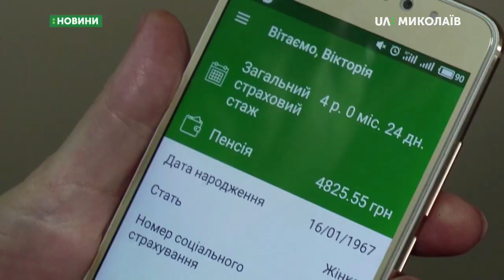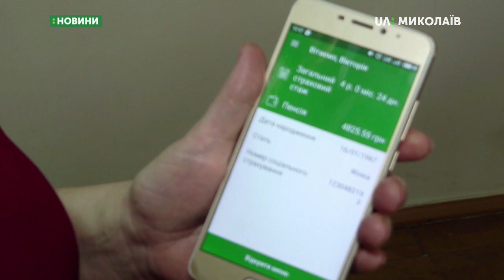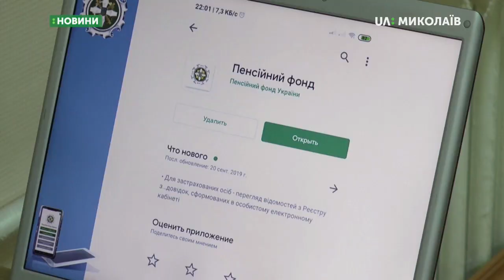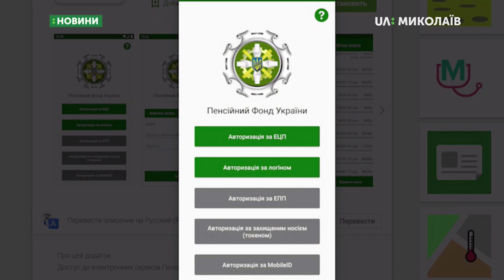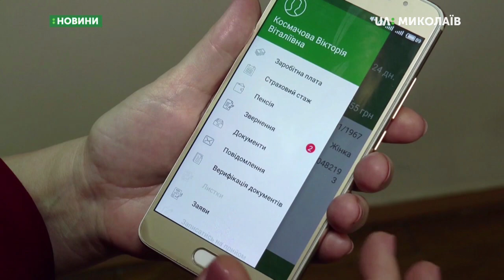06.11.2019. Новини. 17:00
Новини
Інформаційна картина дня (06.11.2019) поглядом кореспондентів телеканалу UA: Миколаїв (випуск новин — 17:00):
- Сталась пожежа в торговельному центрі;
- Запустили мобільний додаток “Пенсійний фонд у смартфоні”;
- МБК «Миколаїв» гратиме проти «Черкаських Мавп».